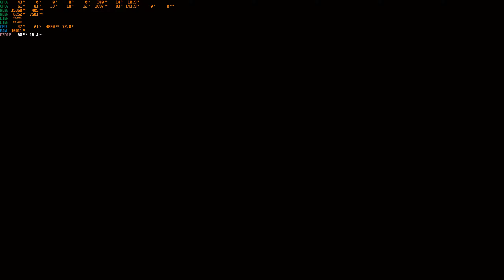Cyberpunk 2077 DLSS 2.51 RT ULTRA RAY TRACING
Syestem Specs:
SSD Nvme M2 1TB Crucial P2 M2 2280

Ray Tracing Ultra
This video is for Rtx 3060 performance in Cyberpunk 2077 with RayTracing Ultra.